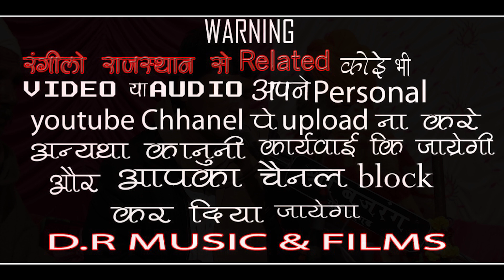तन धारी जग में कोई नही दुखिया !! गायक - पप्पु जी राव पिपलिया !! राजस्थानी भजन / Pappu Rav Pipliya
Hi..

भजन - तन धारी जग में कोई नही दुखिया

गायक - पप्पु राव पिपलिया

साउंड - श्री बजरंग साउण्ड गोविन्दगढ़